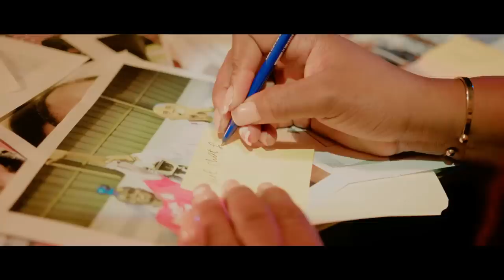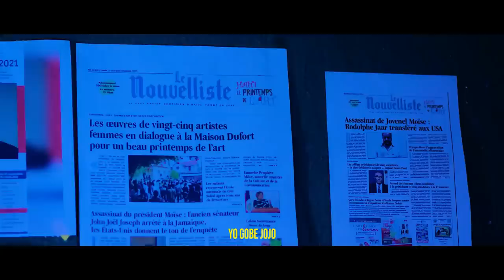3 Mèsenè dominiken sa Yo te kay prezidan jou Asasina..FBI jwenn Dosye Ti pyè ?/Fouco